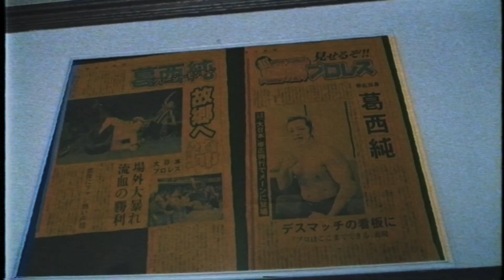映画『狂猿』特報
制作・配給: SPACE SHOWER FILMS
劇場公開：2021年5月